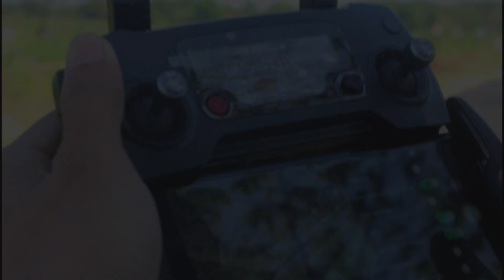cinematic drone footage kregenan kraksaan probolinggo